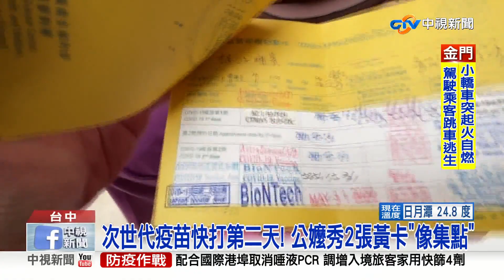次世代疫苗快打第二天! 公嬤秀2張黃卡"像集點"│中視新聞 20220927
台中開設次世代疫苗快打站，為75歲以上長者接種，一共造冊8萬人，有不少長輩打到第5劑，也拿到了第二張小黃卡，好像在集點一般，還有人因為混打，所以集滿各種章，民眾苦笑這疫情還真是沒完沒了。